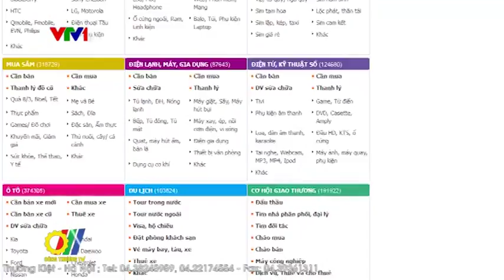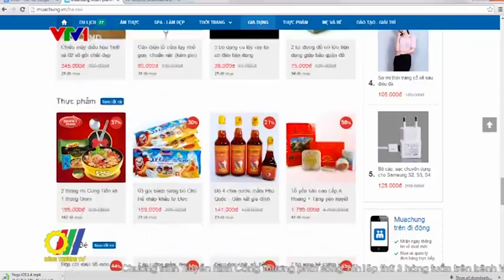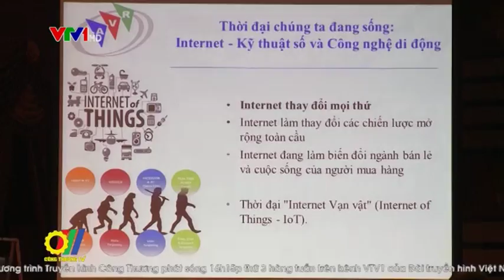Ngành bán lẻ Việt Nam với hoạt động thương mại điện tử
Trung bình 10 năm qua, tốc độ tăng trưởng ngành bán lẻ tại Việt Nam đạt trên 10%/năm; tỉ trọng doanh thu từ phương thức bán lẻ truyền thống đạt 80%, bán lẻ hiện đại 20%, trong đó thương mại điện tử mới chỉ chiếm 2,8%. Đó là một con số khiêm tốn so với con số 12% của thương mại điện tử tại các nước châu Á - Thái Bình Dương. Vì vậy Việt Nam đặt mục tiêu phấn đấu đến năm 2020, thương mại điện tử bán lẻ đạt 10 tỷ USD, chiếm tỉ trọng 5% tổng mức bán lẻ hàng hóa cả nước...